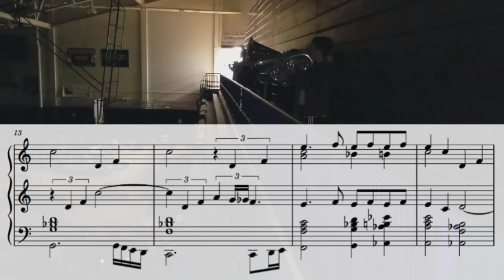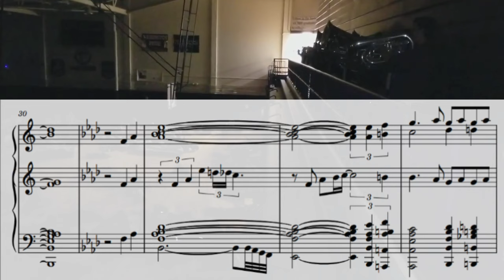What you hear when you enter heaven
this is not 100% accurate but i tried my best
if you have any more suggestions you can comment them below

jersey surf pure imagination transcription